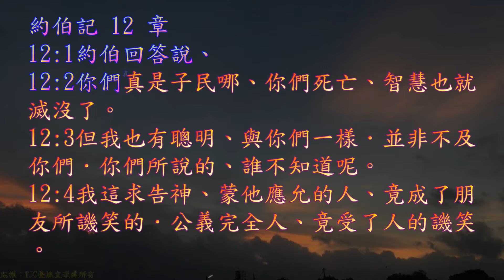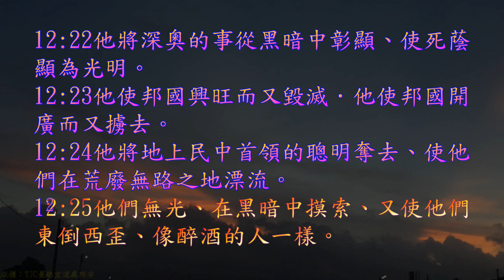TJC台語聖經_2021_舊約：約伯記 12 章